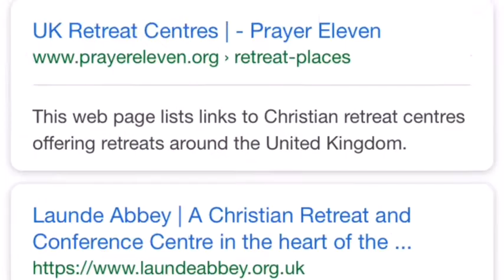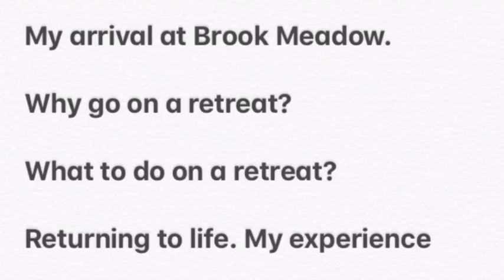The Retreat - Prologue (ep.11)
In this episode I talk about the ingredients that go into a good retreat. Of course you have to want to go. The theres is the choice of your location. Why would you go on a retreat? What you would do on a retreat? And finally, the act of returning home and using your experience to benefit your life in a massive way.